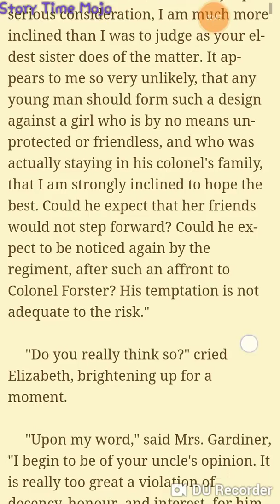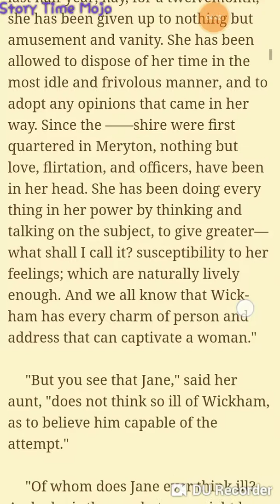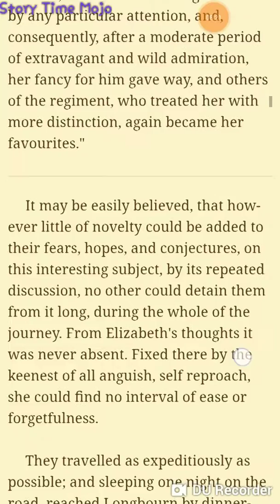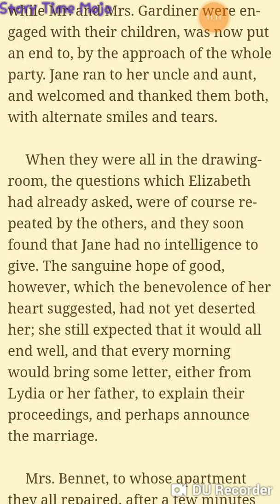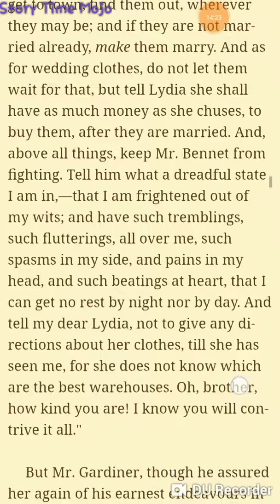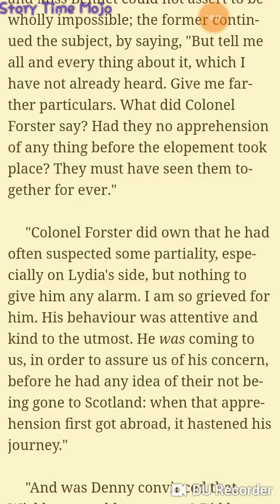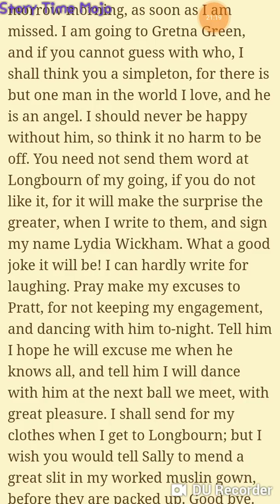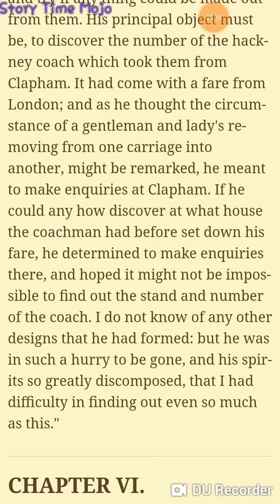Pride and prejudice vol 3 ch 5 audio book